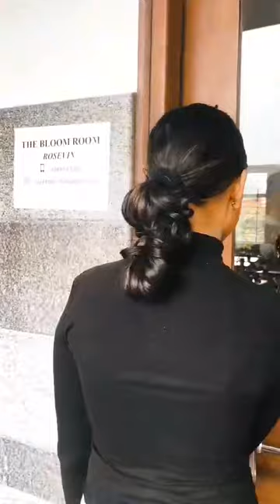Rosevin Handmade Organic Crafts at SJIM Catalyst Centre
A video by Sherwin, 2nd year PGDM at SJIM